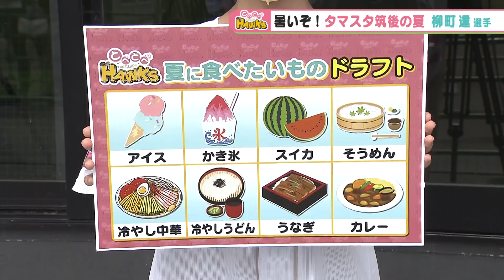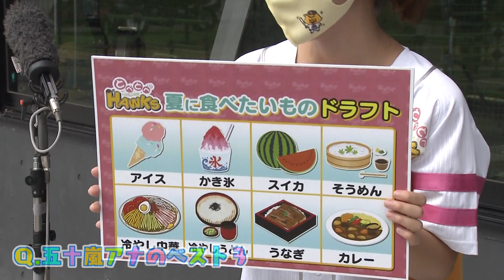【公式】とべとべホークス⑱柳町達選手（2021/8/1OA）｜テレビ西日本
TNCテレビ西日本の若鷹応援番組「とべとべホークス」が
2021年4月から約10年ぶりにレギュラー放送で完全復活！
期待の若鷹から主力選手まで、その素顔に迫ります！！